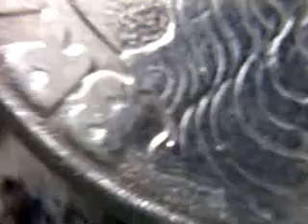Testando lente macro - 50 Centavos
Quando assisti um vídeo do ManualdoMundo aqui no Youtube e vi como é fácil ter uma lente macro, fui testar. E deu certo! Tão certo que só assim prestei atenção que o José Paranhos - Barão do Rio Branco usa gravata.